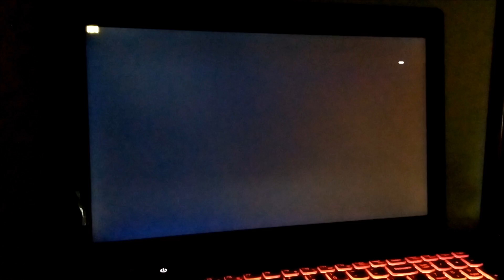Lenovo IdeaPad Y510p - Battlefield 4 - FPS Test (Test Range)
Testing my Lenovo Y510p gaming laptop in Battlefield 4.
The laptop at the moment was a little hot, I had been playing all day, so FPS could be like 5 more.
My specs:
 Lenovo IdeaPad Y510p
 Intel Core i7 4700MQ (up to 3.4 Ghz)
NVIDIA GeForce 2x GT 755m SLI (Dual GPU)
 1 TB HDD + 24 GB SSD
 16 GB (1600) RAM
 15.6" Full HD (1920x1080)